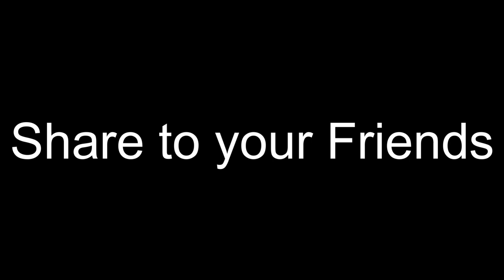MAX INFO INTRODUCTION ALTRANATE OF LET'S HAVE SOMEFUN